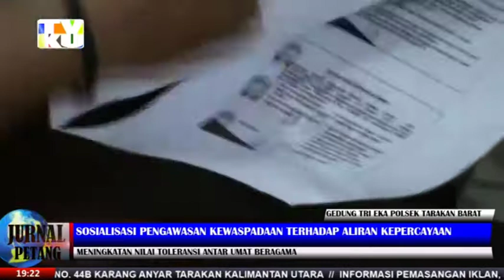SOSIALISASI PENGAWASAN KEWASPADAAN TERHADAP ALIRAN KEPERCAYAAN - TVKU/ JURNAL PETANG